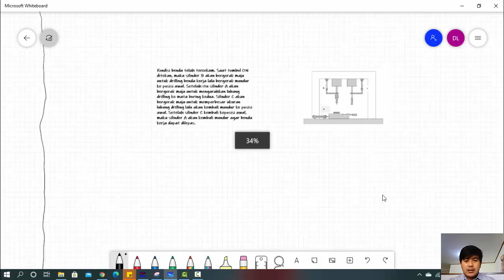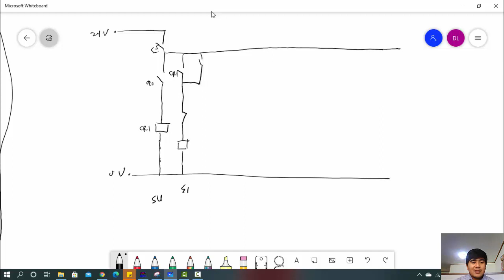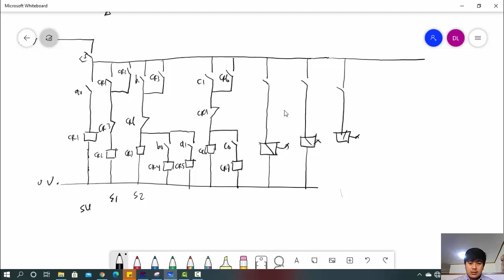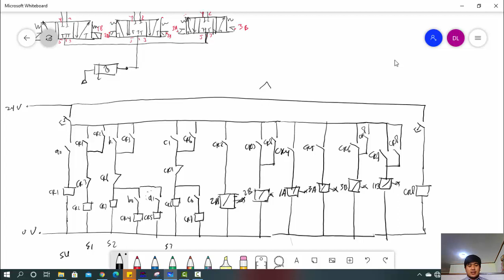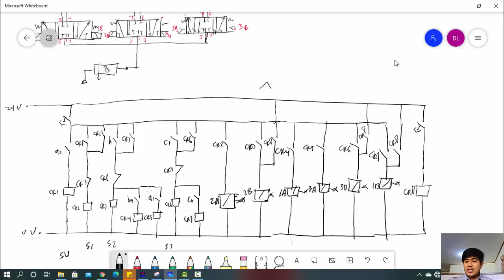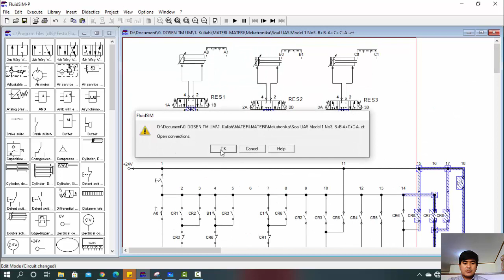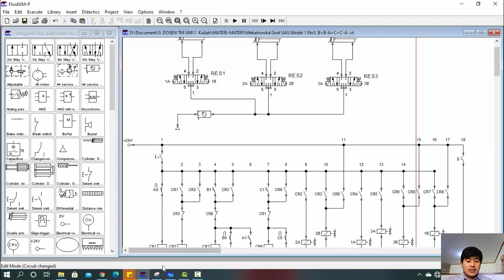Pneumatic System | Pengendalian Cascade Pertemuan 7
Kondisi benda telah tercekam. Saat tombol ON ditekan, maka silinder B akan bergerak maju untuk drilling benda kerja lalu bergerak mundur ke posisi awal. Setelah itu silinder A akan bergerak maju untuk mengarahkan lubang drilling ke mata boring kedua. Silinder C akan bergerak maju untuk memperbesar ukuran lubang drilling lalu akan kembali mundur ke posisi awal. Setelah silinder C kembali keposisi awal, maka silinder A akan kembali mundur agar benda kerja dapat dilepas.